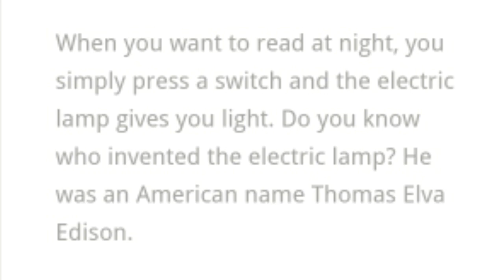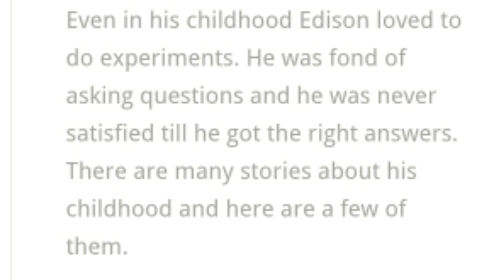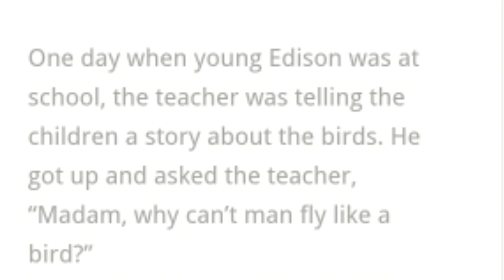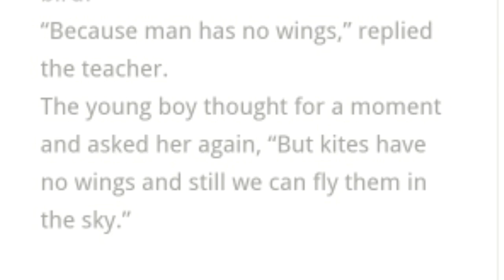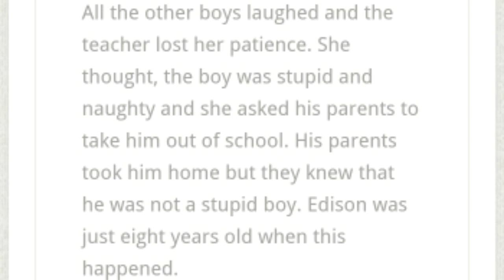The Inventor Who Kept His Promise। Lesson Summary Part-1। Class 10